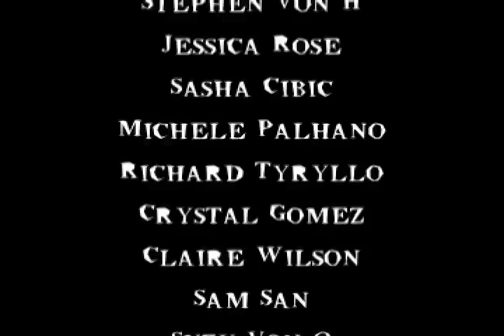ironbound_showcase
Musicians perform at the IronBound Showcase in Newark, New Jersey. The bill featured a spectacular lineup of local talent.
THE SMARTY'S, DSU, BILLY'S BITCH,THE RIVALS, BLACK OUT STEREO, THE WALKAWAYS